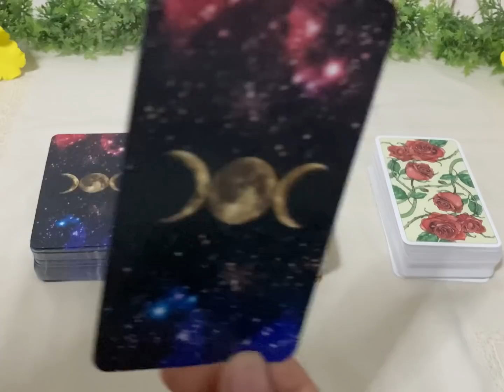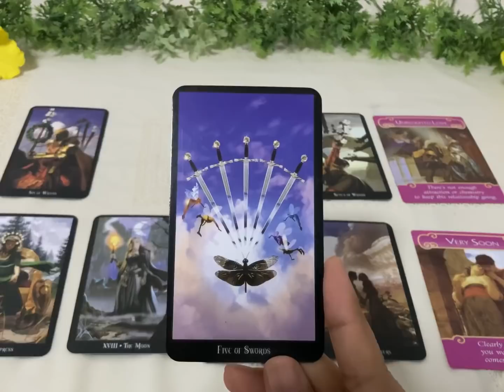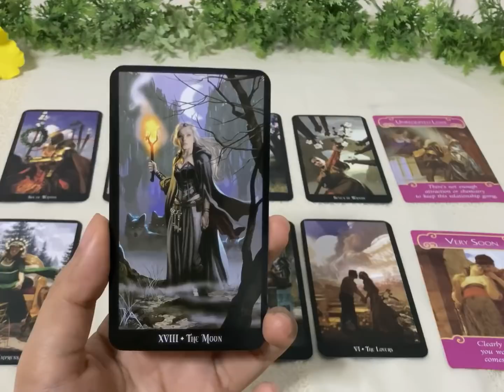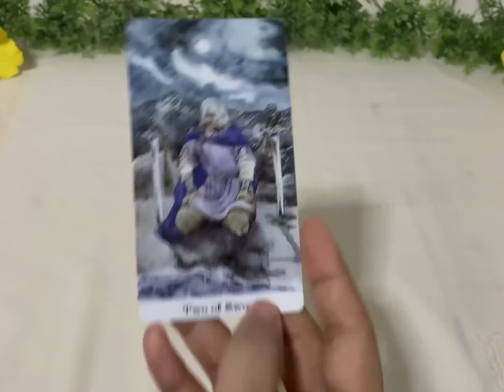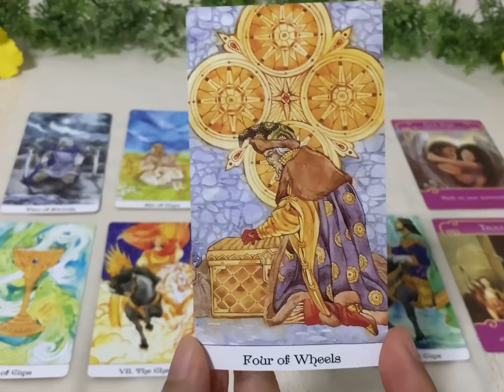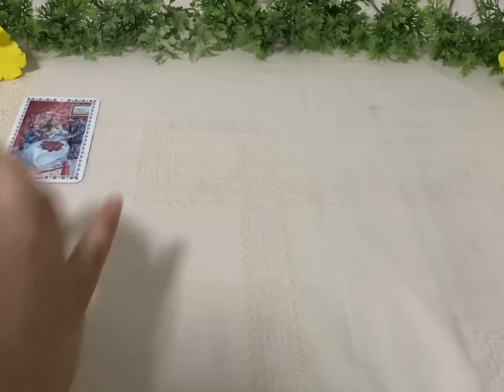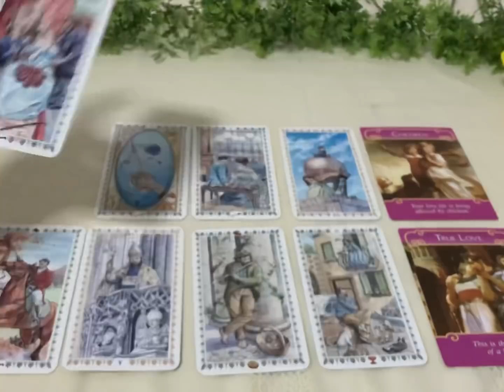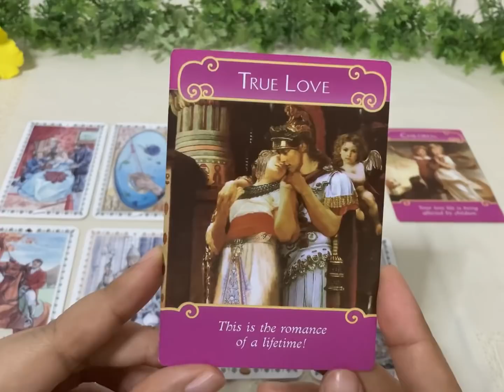Pick A Deck | (Timeless) ❤️ความรู้สึกในใจของเค้าที่มีต่อคุณ❤️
Line: @jai2635d

ค่าดูตามศรัทธาค่ะ😊

คลิปนี้เป็นการดูดวงแบบทั่วไป ไม่ได้เจาะจงดวงใครคนใดคนหนึ่ง อาจไม่ตรง100% นะคะ
อยากให้รับชมกันสนุกๆค่ะ 😆และเป็นการอ่านแบบ Timeless สามารถเข้ามารับชมได้ตลอดไม่จำกัดช่วงเวลาค่ะ